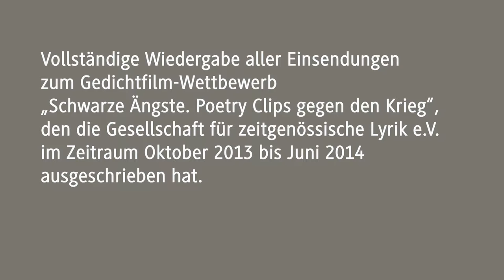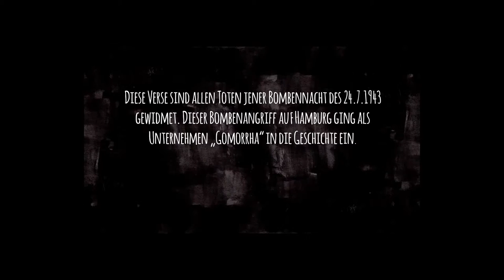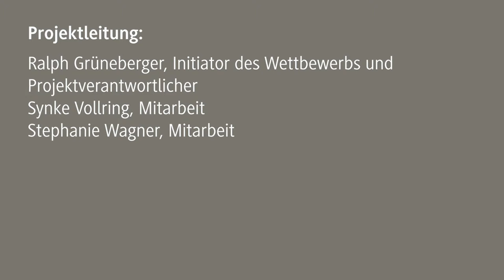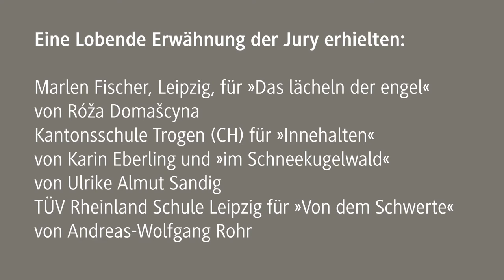Gedichtfilm Wettbewerb2014 Film 13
Sehen Sie „Poetry Clips gegen den Krieg“ aus dem Gedichtfilm-Wettbewerb, den die Gesellschaft für zeitgenössische Lyrik e.V. im Jahre 2014 ausgeschrieben und durchgeführt hat. Die DVD „Schwarze Ängste“ mit allen 32 Filmen ist in einer limitierten Auflage erschienen und wird für 25 € angeboten; 5 € davon spenden wir für Kinder in Not, speziell für Kinder aus Flüchtlingsfamilien.
Laura Wehhofr erhielt für ihren Film „Gomorrha“ nach dem Gedicht von Hans Dietrich Bruhn den 4. Preis.